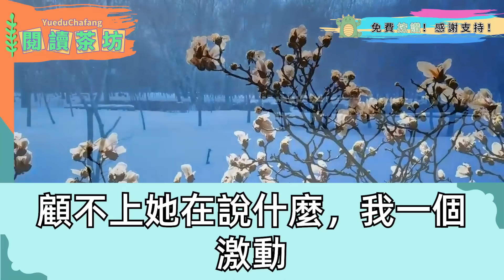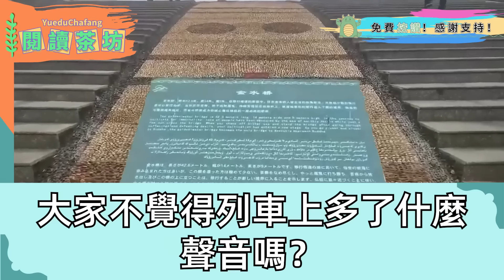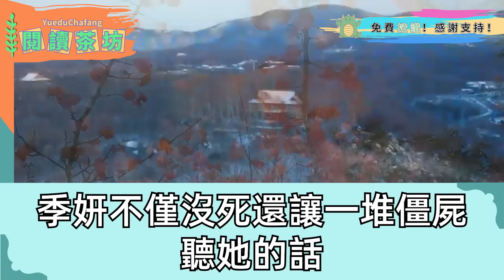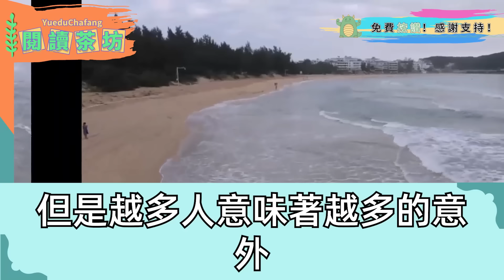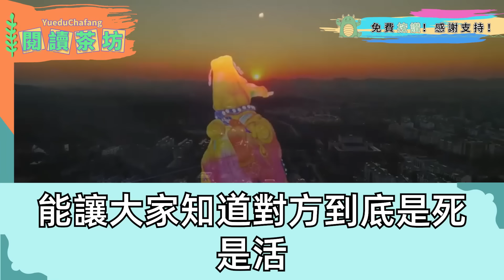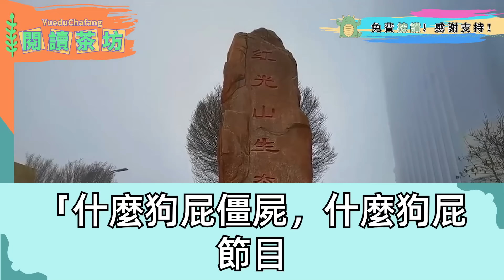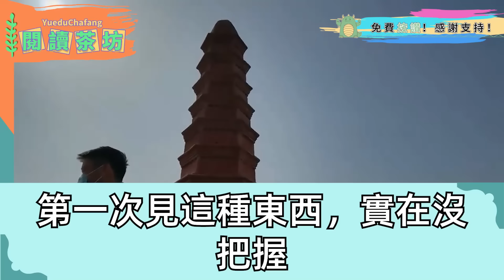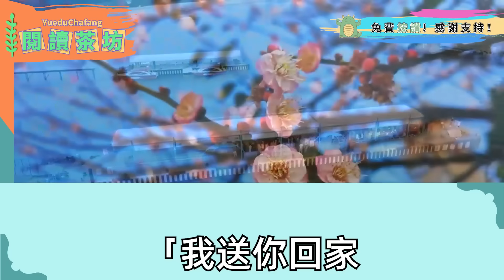我受邀參加探險節目，現場一大波僵屍來襲，綠茶掏出符咒驅邪 我直搖頭，逃生火車到了，綠茶把我踹下車，我推進僵屍堆裏，她笑道：賤人不識好歹，可我是趕屍人 隨後的事 全場震動